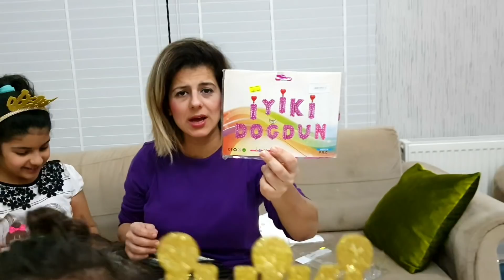YENİ EVDE DOĞUMGÜNÜ HAZIRLIĞI